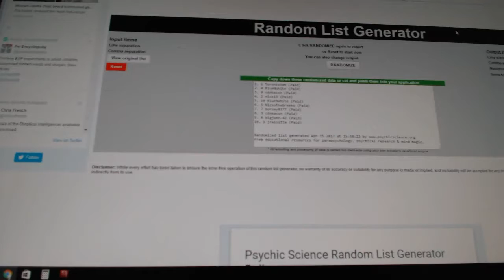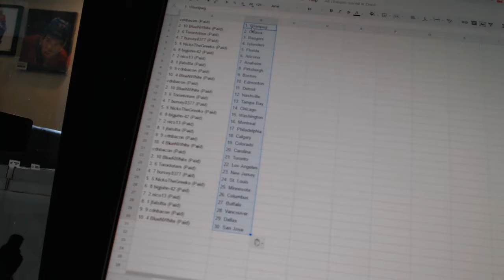Team Randoms - C&C GB #7209